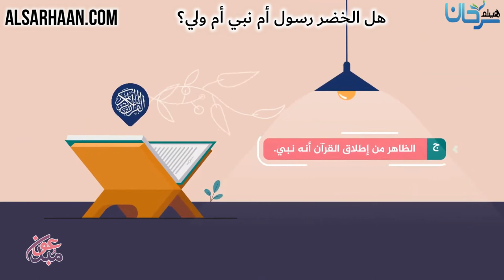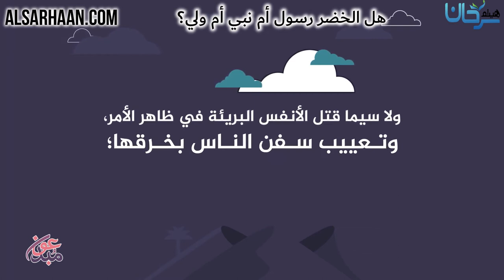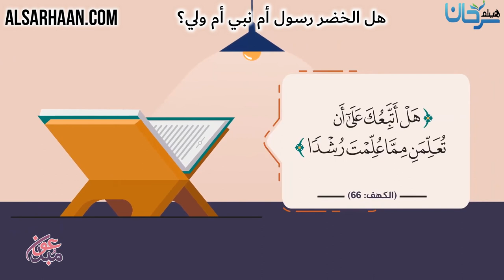هل الخضر رسول أم نبي أم ولي؟